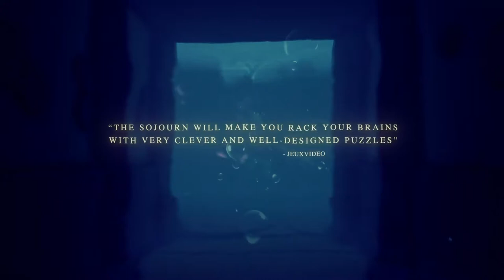The Sojourn - Launch Trailer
The Sojourn is available today on PC and console.